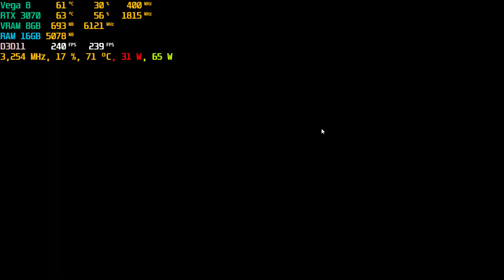ASUS TUF A15 RTX 3070 STORY OF SEASONS Pioneers of Olive Town